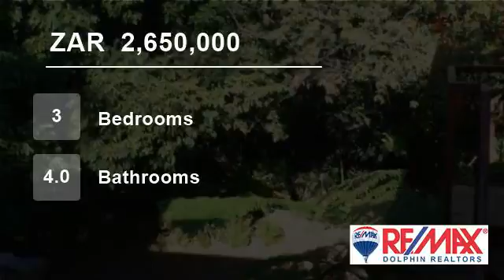3 Bedroom House For Sale in Ballito, KwaZulu Natal, South Africa for ZAR 2,650,000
Large Family Home.

This three bedroom, four bathroom family home is situated in the heart of Ballito. This home needs modernizing but has huge potential. Nice level plot and it is situated about six hundred metres from the beach.

Lots of indigenous trees in the garden. Enclosed balcony, enclosed braai area and two garage.